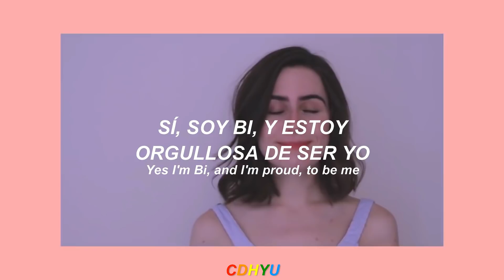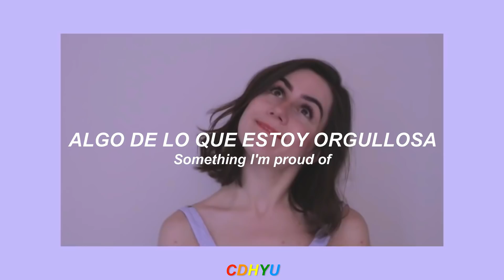Im Bisexual 🏳️‍🌈✨, Una canción para salir del CLÓSET💖 - Dodie / Traducido al Español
Hace poco encontré esta canción que de verdad quise traducir de ella porque es malditamente hermosa, y es importante dar el mensaje que se quiere dar. Lo único que les quiero decir es que jamás tengan miedo de decir lo que de verdad son por miedo a lo que las demás personas dirán o todos los cambios que podrán llegar, porque al final de cuenta los cambios son buenos, ya verán. Somos valientes, y podemos con lo que sea. Los quiero muchísimo.

Letra:
There is something I would like to tell you, I
figured out some time ago
I feel great it makes me really happy
And I love you so I'd love for you to know

Have you heard of LGBTQ+
Well I am the B
I have a heart that could love plural genders
Yes I'm Bi, and I'm proud, to be me

Just in case you were wondering
Yes I'm pretty sure it's not a trend
And though I am all for experiments
I have experimented and I really really really really really really like it
So

Thanks for listening, now you know more about me
Something I'm proud of
I am part of something really beautiful
Cause love is love is love

Con mucho amor; Huri.